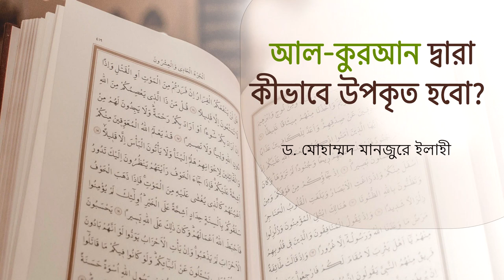আল-কুরআন দ্বারা কীভাবে উপকৃত হবো? ।। Dr. Mohammad Monzur-E-Elahi